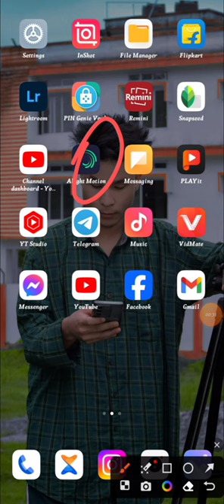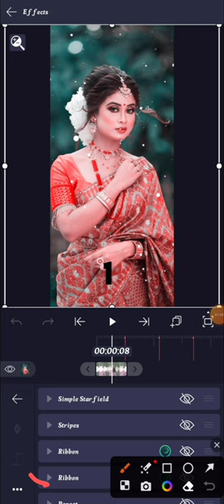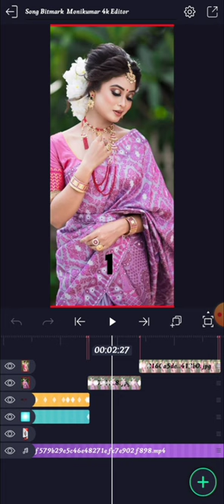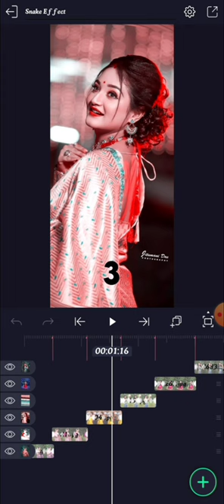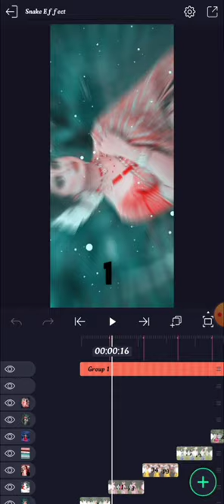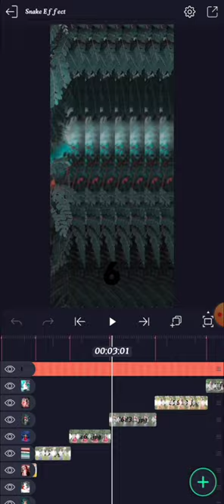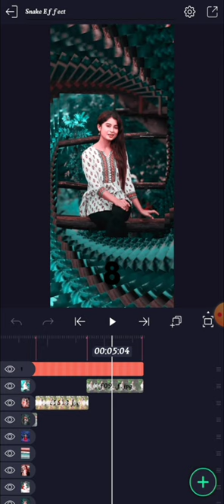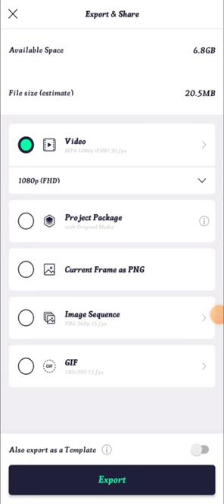যদিও কবিতা মৰমি আজি লৈকে লিখা নাই Assamese Song Full video Editing ll Effect কেনেকৈ লগায়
💢 Keep  Support 💢

eshorts